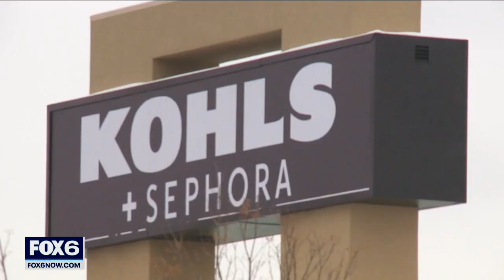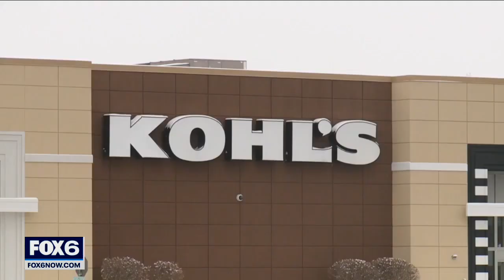Kohl's confirms potential acquisition approach | FOX6 News Milwaukee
Kohl’s confirmed that it has been approached about a possible sale of the department store chain, sending shares up more than 30% in early trading Monday.